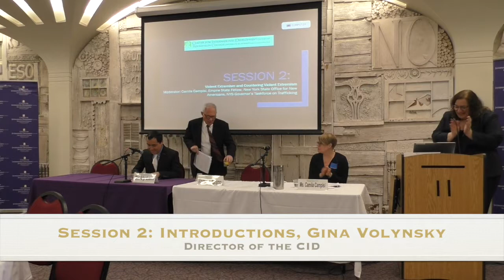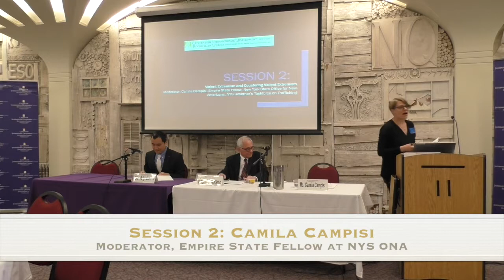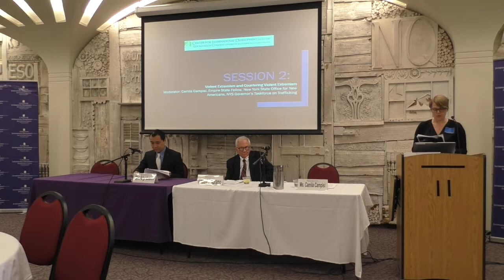Session 2: Introductions, Gina Volynsky with Camila Campisi [1/4]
Center for International Development (CID) Conference on Trafficking in Persons and the Crisis of Violent Extremism. April 24, 2018. University at Albany, Assembly Hall.